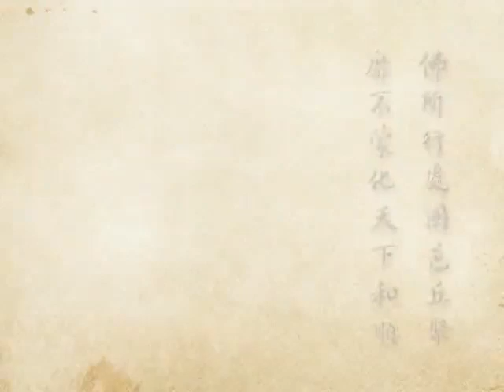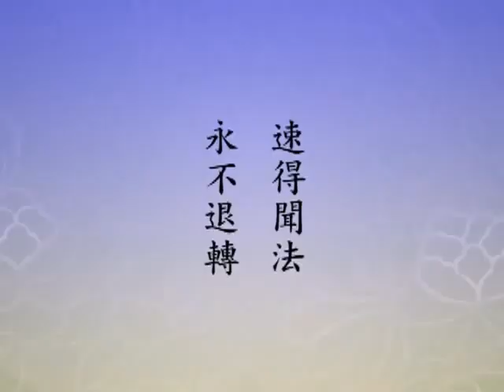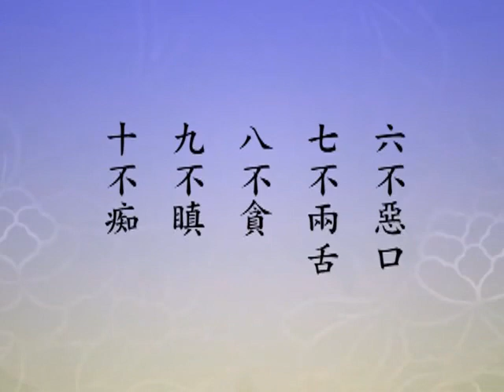(474)淨土大經科註-淨空法師(粵語配音)2012年有字幕